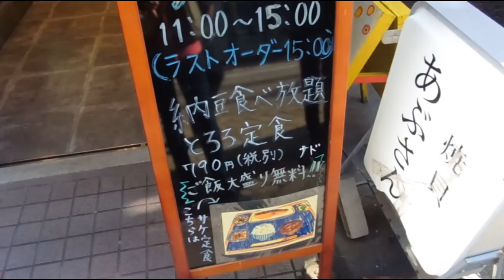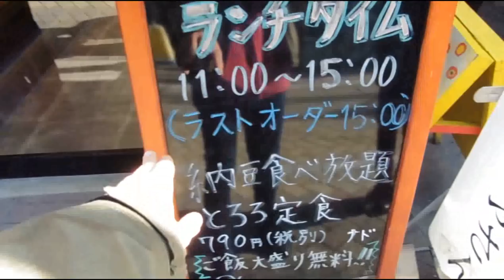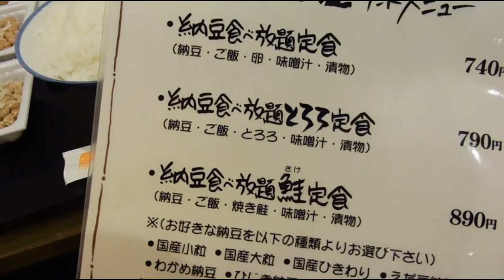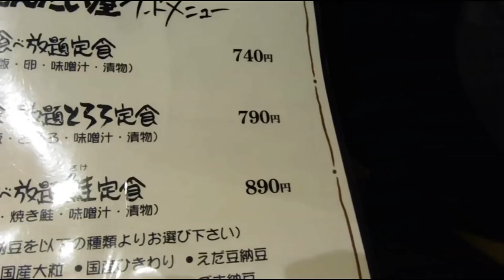VISCIDA COLAZIONE IN GIAPPONE by Sebastiano Serafini con Lilletta Ely